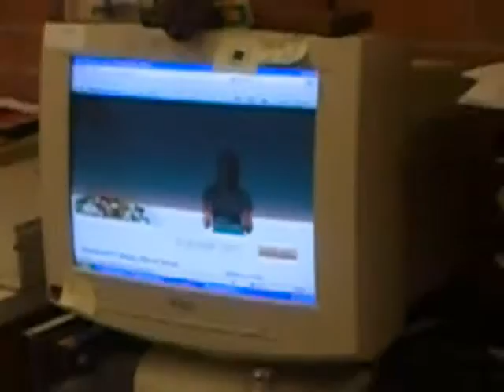A Good Monday to Start a Sucky Week.... (11/30/09)